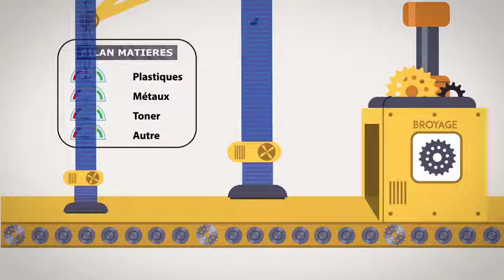Je trie et apres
Conibi, le service de Konica Minolta pour le recyclage de vos cartouches, des solutions simples et écologiques pour recycler tous vos déchets de bureaux.